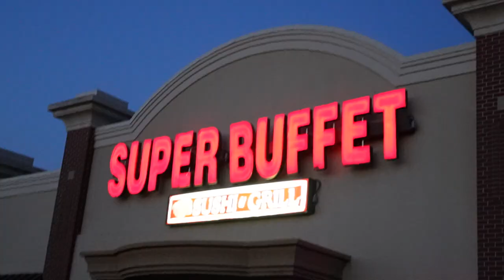MUKBANG at a Chinese Buffet!